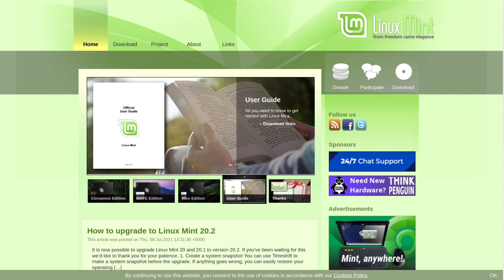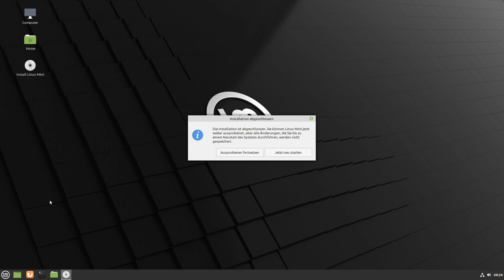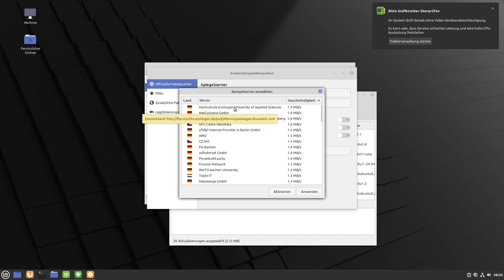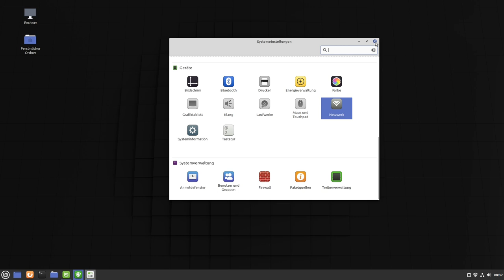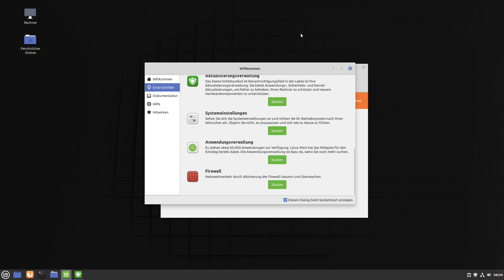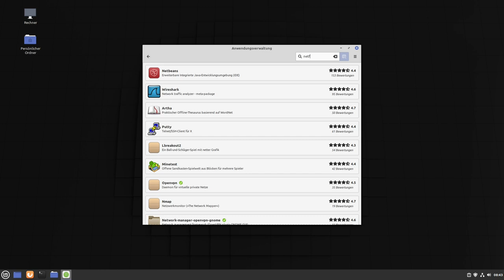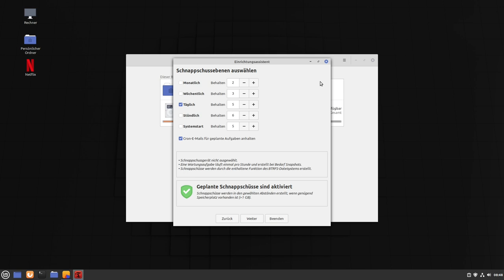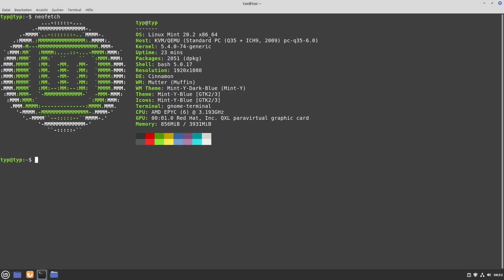Das beste Linux für ANGSHASEN - Linux Mint 20.2 - sonntagsOS - 2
So'n Typ installiert: Linux Mint 20.2

In diesem Video installiere und zeige ich dir ein Linux Betriebssystem, welches besonders gut geeignet ist für Angsthasen, die sich nicht an Linux heran trauen - Linux Mint 20.2 mit Cinnamon Desktop.

Agenda:
- Installation des Linux Mint Systems mit grafischer Oberfläche
- Ersteinrichtung und Aussehen von Linux Mint- Update und Aktualisierung- Installieren von Software
- Was ist in Linux Mint schon vorinstalliert?
- Wie erstelle ich eine Netflix App?
Die komplette Einrichtung von Linux Mint erfolgt ohne Nutzung des Linux Terminal.

Geiegnet ist dieser Kanal für alle Neulinge und auch ältere Nutzer*innen, die sich nochmal gerne weiterentwickeln möchten und mit ihrem Windows unzufrieden sind.

Schreibe gerne in die Kommentare mit dem Hashtag sonntagsOS, welches Betriebssystem ich als nächstes installieren soll.Oder auch, was ich besonderes Zeigen oder vorführen soll. Den Hashtag sonntagsOS kannst du auch in den üblichen Sozialen Medien Posten. Ich finde den schon 😉

Hier geht es zum letzten Video:
So'n Typ installiert: EuroLinux 8.3 - SonntagsOS - 1

Wenn du das hier liest, schreibe: "Ich bin angstfrei!" in die Kommentare 😉